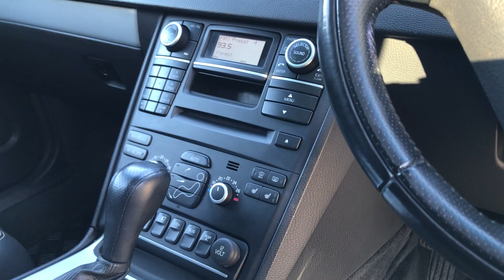XC90 R Design 059